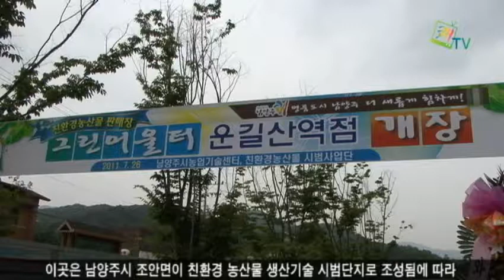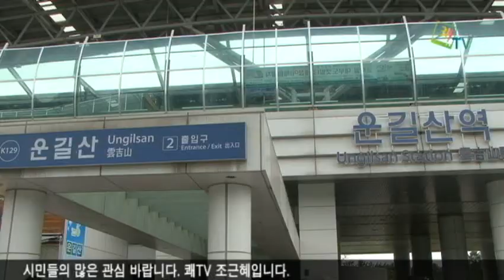남양주시, 친환경 농산물 판매장 개장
남양주 운길산역에 친환경농산물 판매장 '그린어울터'가 문을 열었습니다. 이곳은 남양주시 조안면이 친환경 농산물 생산기술 시범단지로 조성됨에 따라 소비자에게 품질 높고 안전한 농산물을 공급하기 위해 마련되었습니다.

* 남양주시의 새로운 소식들은 에서 더욱 자세하게 보실 수 있습니다.